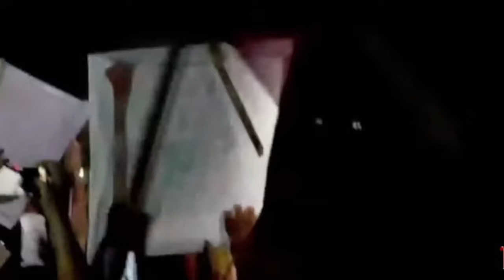علی امین گنڈاپور جلسہ گاہ پہنچتے ہی مُکا لہرا دیا جو بولا تھا وہ کر دیکھایا عوام ہی عوام